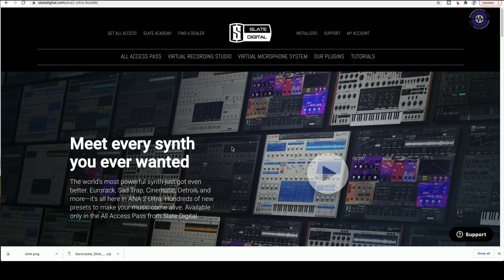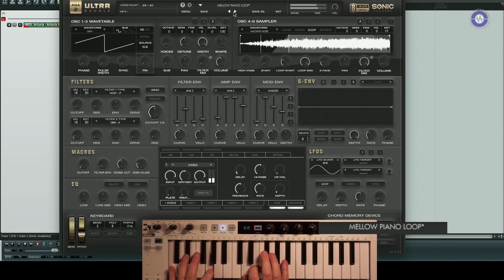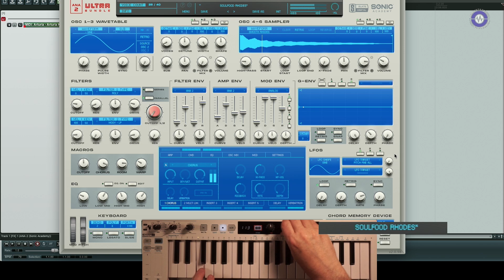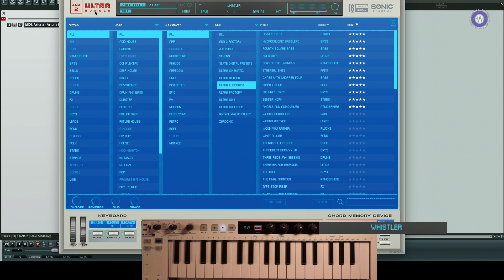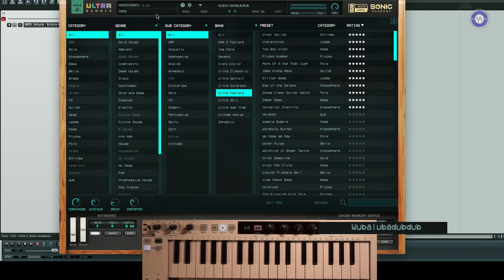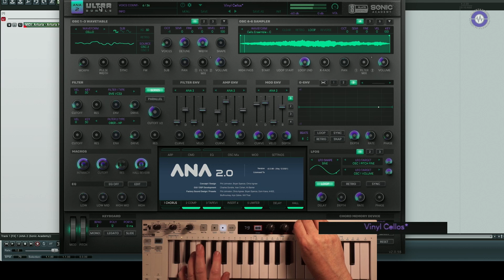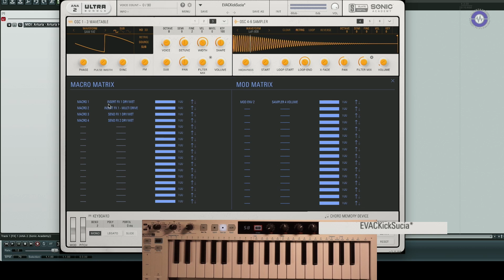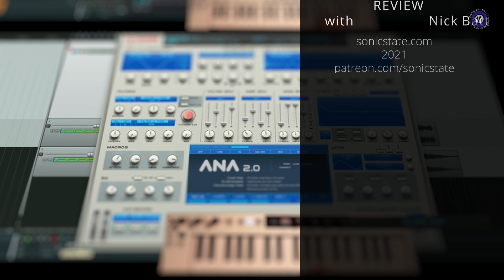Slate Digital ANA2 Ultra Bundle Patch Flip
Slate Digital have released an exclusive set of sounds and skins for the ANA2 plug-in Synth which they partnered up with Sonic Academy to make available to their All Access subscription pass.
It features 400 new presets as well as distinct skins for 7 specific new  Ultra banks:

Ultra Factory
Eurorack
Sad Trap
Cinematic
SD-1
Detroit
Each one has a definite sonic character with presets from pro designers, with more coming each month.

The ANA2 engine offers an impressive palette of sounds with 3 Wavetable Oscillators, 3 Sample Oscillators, 46 modelled filters, 3 Envelopes + 3 G-Envelopes, 3 LFOs, multiple multi-fx and arpeggiator and chord memory plus 4 macro controls.

We've not come across it before and it really does provide a warmth and width with some great drive and saturation as well as plenty of quality FX.

In this video Nick takes a selection of sounds from each bank.

00:00 Cinematic Bank
06:33 Detroit Bank
14:36 Eurorack Bank
20:57 Factory Bank
25:54 SD-1 Bank
29:26 Sad Trap Bank
31:00 Summary